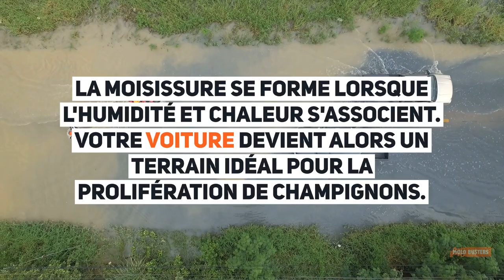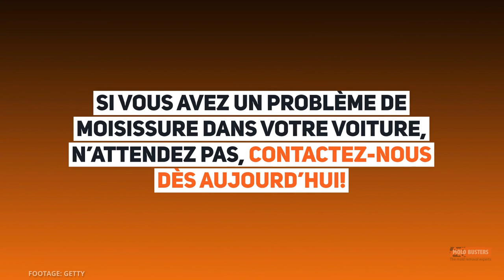Comment se débarrasser de la moisissure dans votre voiture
Traiter la Moisissure dans la voiture - Apprenez comment vous débarrasser de la moisissure dans votre voiture.

Si de l’eau a pénétré dans votre voiture, ou si vous avez renversé par accident un liquide dans l’habitacle, il est possible que vous ayez un problème avec la moisissure dans votre voiture.

Dans de tels cas, la moisissure dans une voiture se forme très vite, habituellement en 2 à 3 jours après l’accident.

Si vous commencez à sentir de mauvaises odeurs dans votre voiture, vous pouvez alors suspecter un problème de moisissure. Il s’agit d’une odeur de renfermé, comparable à des chaussettes mouillées ou du bois pourri.

La moisissure peut apparaître à peu près partout dans votre voiture: tapis, garniture, rembourrage, mousse des sièges, ventilation, climatisation, portes, coffre, sièges, ainsi que tous les autres tissus.

Avoir de la moisissure dans votre voiture peut s’avérer très dangereux pour votre santé. Maux de tête, maux de gorge, irritation des yeux et de la peau sont parmi les symptômes les plus communs.

Réagissez rapidement si vous suspectez une prolifération de moisissures dans votre voiture.

La meilleure manière de savoir si votre voiture est pleine de moisissures, c’est d’appeler un inspecteur en moisissures certifié, qui se chargera de l’inspection et des tests.

Si vous obtenez le diagnostic moisissure est positif, assurez-vous de faire appel à des professionnels pour traiter et enlever la moisissure. Les méthodes artisanales et le bricolage sont risquées pour cette opération, vous pourriez en effet oublier des particules de moisissures, qui proliféreraient à nouveau.

Contactez Mold Busters dès maintenant pour un traitement professionnel de la moisissure dans votre voiture:

Nous fournissons des services de test et de la moisissure au Québec et en Ontario.
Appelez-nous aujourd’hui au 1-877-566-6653